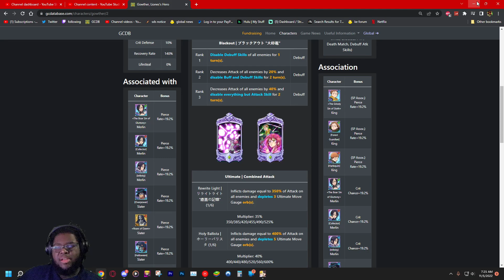GOOD ADDITION TO MONO BLUE? BLUE GOWTHER HELPS HEAL THE BROKEN DEFENSE TEAM! | 7DS: Grand Cross